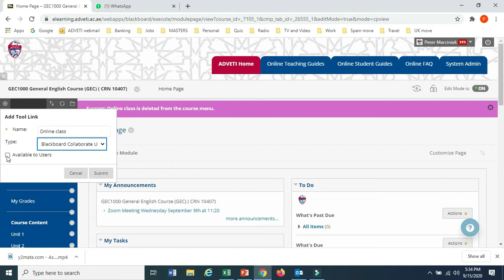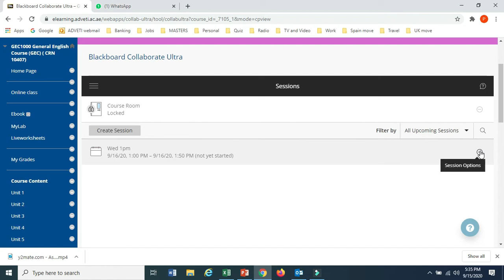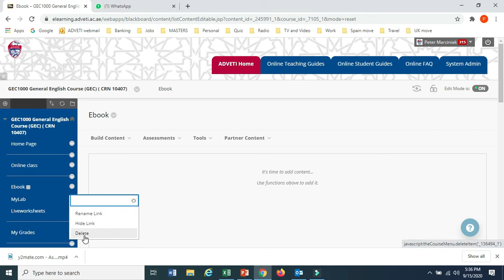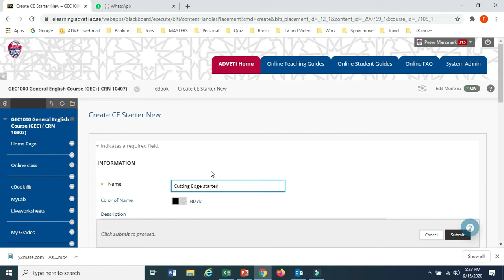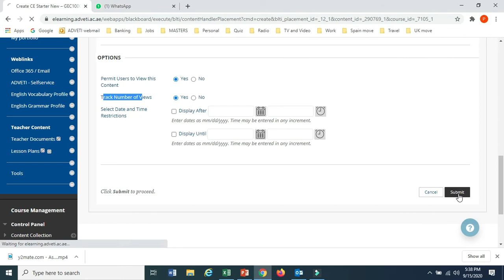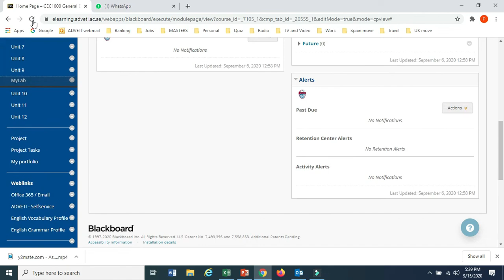Quick fixes for Blackboard course issues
Short video to support ADVETI English teachers on how to fix minor Blackboard course issues like online sessions, eBook link and MyLab link.